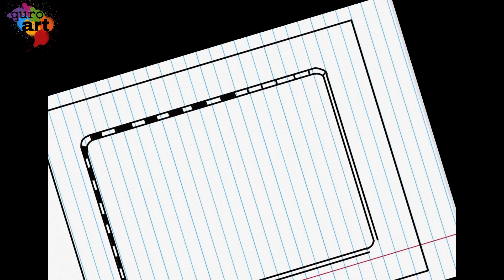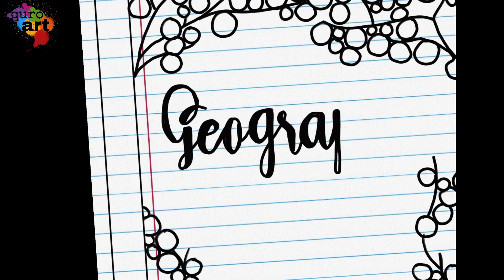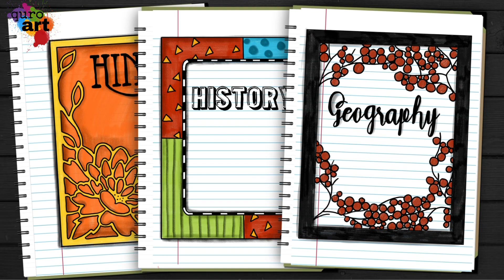Front Page Design for School Project | Border Designs on Paper | Project Work Designs